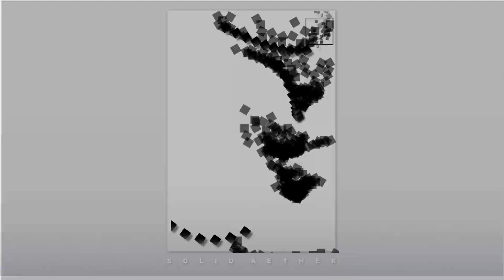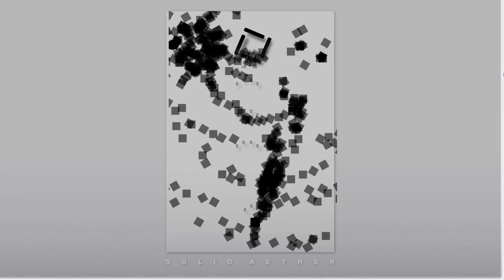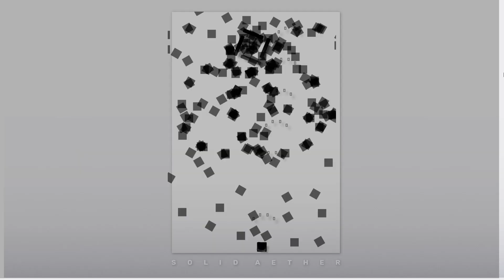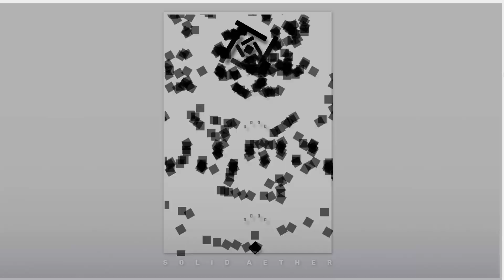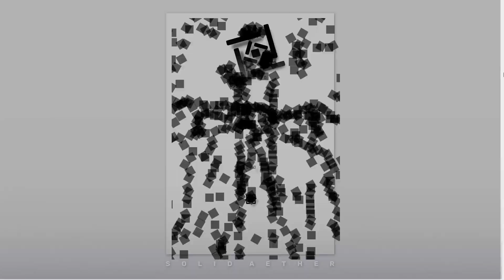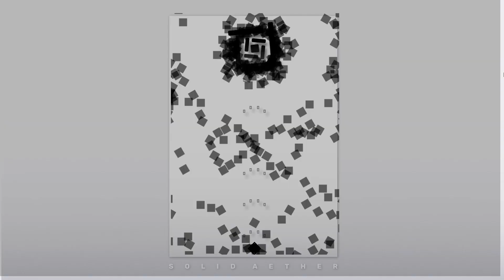[Solid Aether] Level 4